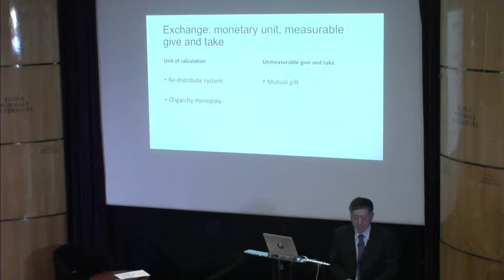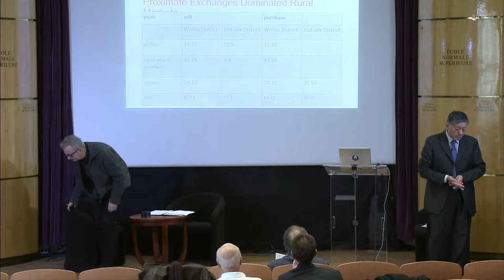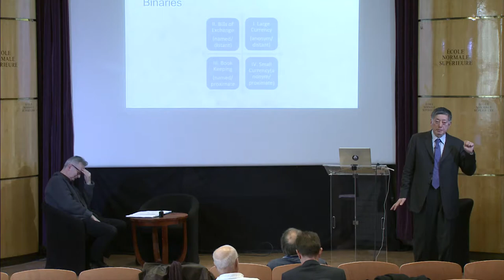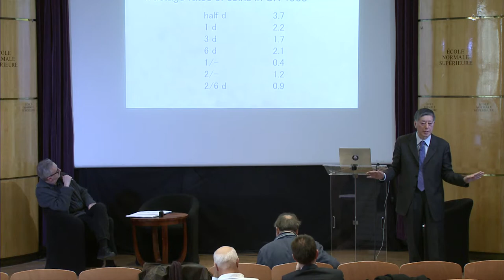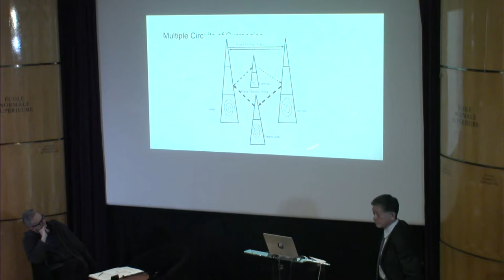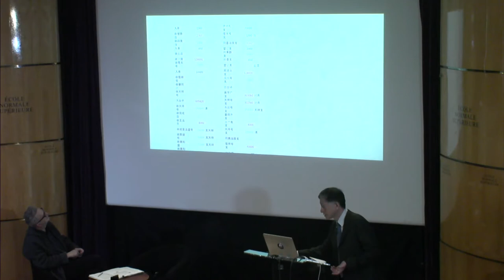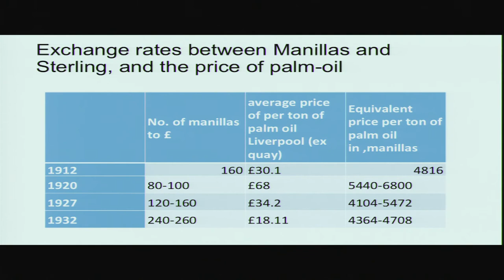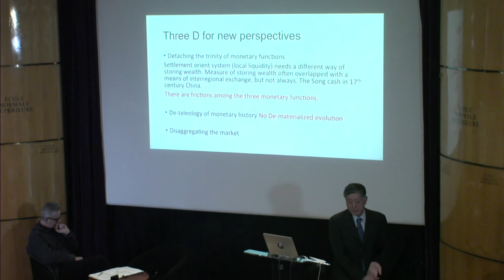Variety of Exchange 2016 11 17 Kuroda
The Variety of Exchange and the Character of Money
Presentation by KURODA Akinobu